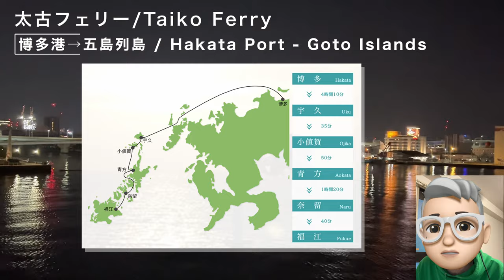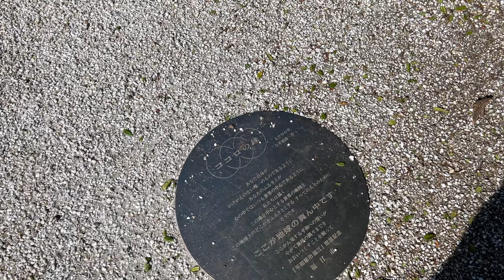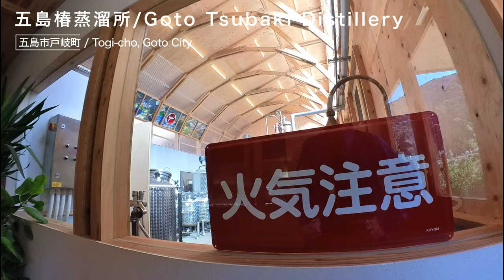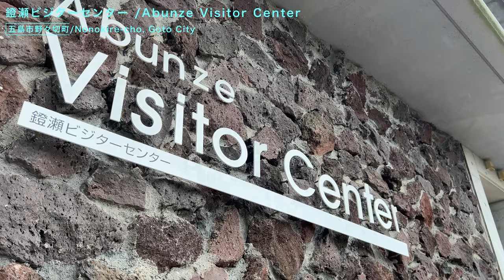YAMAHA Cross Core RCで福岡・長崎へ行く No２。五島列島（前編）ebike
YAMAHA Cross Core RCで太古フェリーに乗って、博多から五島列島へ行ってきました。今回は五島列島福江島（前編）です。よろしく哀愁デート、ヤーマン。

0:00　オープニング
1:08　太古フェリー出航
2:10　五島列島福江島到着
4:27　鬼岳
7:55　五島椿蒸溜所（五島ジン）
10:07  五島市街へ
14:25  塩津漁港釣り
16:57  下崎山町（ゲストハウスサキヤマヒルズ）
19:09  観光（鐙瀬ビジターセンター ,香珠子海水浴場,塩工房つばき窯）
22:07  サキヤマヒルズ宴会（オコゼ,ワタリガニ,キビナゴ,はこふぐを食す）
26:53  部屋に蝶が侵入

Eバイク： ヤマハ クロスコア RC / YAMAHA Cross core RC
タイヤ : シムワークス ジ・オマージュ 650×55B / SIMWORKS THE Homage Tire 650×55B
グリップ：エルゴンGP5 / ERGON GP5

撮影機材
カメラ insta360 ONE RS / insta360 GO3 / iphone13Pro
マイク Ulanzi U-Mic
三脚他：Ulanzi MT-16カメラ三脚・Ulanzi ST-28 スマホホルダー・Ulanzi スーパークランプ ボールヘッドアーム